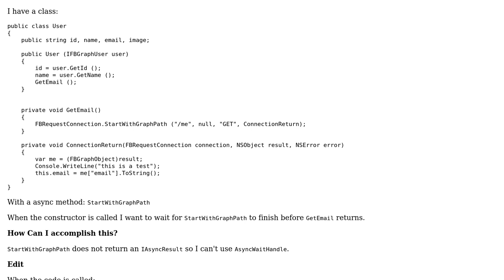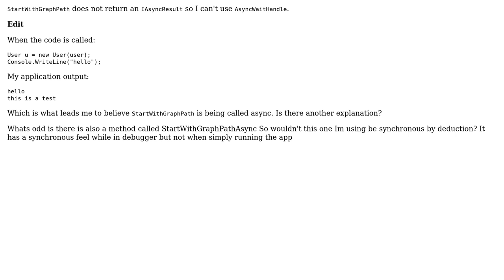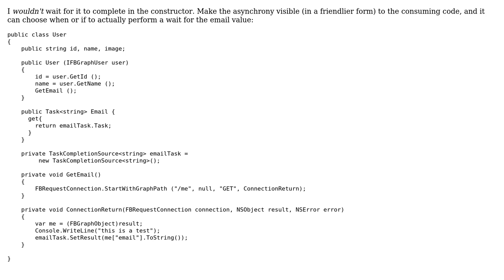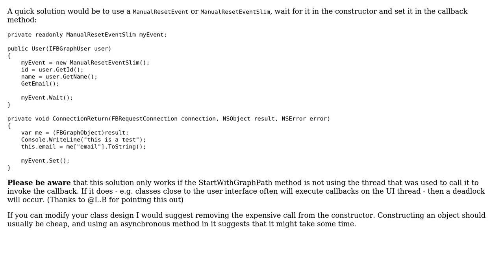Wait for an async method to return (2 Solutions!!)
Wait for an async method to return

With thanks & praise to God, and with thanks to the many people who have made this project possible! | Content (except music & images) licensed under CC BY-SA | Music | Images & others | With thanks to user Dirk user Deekor user Damien_The_Unbeliever and the Stack Exchange Network Trademarks are property of their respective owners. You are responsible for your own actions.